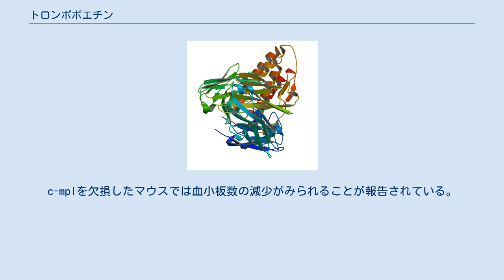トロンボポエチン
トロンボポエチンの3次元構造 トロンボポエチン（英:Thrombopoietin、TPO）は血小板の前駆細胞の増殖および分化に関与する造血因子である。
血小板は造血幹細胞から巨核球を経て分化し、血液凝固において重要な役割を果たすと共に、種々の免疫反応にも関与している。
巨核球や血小板の形成には種々のサイトカインが関与しており、インターロイキン（IL）-1、-3、-4、-6、-7、-11やGM-CSF、エリスロポエチン（EPO）、幹細胞因子（SCF）によって促進される。
TPOは血小板の形成を促進する活性を有することが1958年から示唆されており、精製･同定を試みるも成功するには至らなかったが、1994年にはじめてTPOのクローニングが行われた。
その後、TPOは巨核球コロニーの形成を抑制する機能を持つc-mplのリガンドであることが解明され、造血系細胞の産生に重要な因子であると考えられている。
 ヒトTPO遺伝子は７つのエキソンと6つのイントロンを有しており、染色体上では3q27-28に位置している。
TPO遺伝子は353アミノ酸残基のタンパク質をコードするが、21残基がシグナル配列であり、除去された後に60-70kDaの糖タンパク質として分泌される。
TPO分子のアミノ基末端側領域は種をこえてよく保存されており、EPOと23%（ヒト）の相同性を有している。
一方で、カルボキシル基側の領域は種間で多様性に富む。
 TPOのmRNAは主に肝臓に発現が見られ、腎臓や脾臓、骨髄、膵臓、脳、肺においても少量発現している。
肝臓や腎臓では常に一定量のmRNAが発現しているが、血小板減少が生じたマウスの脾臓や骨髄ではTPOmRNAの発現は上昇していることが報告されている。
 ヒトにおいてTPO受容体であるc-mplの遺伝子は12個のエキソンを有しており、1p34に位置する（マウスでは第4染色体上に存在）。
c-mpl mRNAの3'末端側の選択的スプライシングにより、P型（71kDa）とK型（65kDa）の2種類のタンパク質が産生され、これらは細胞内領域の構造が互いに異なる。
P型は細胞内領域にBox1およびBox2と呼ばれるシグナル伝達に関与するドメインを有するが、これらはK型には存在せず、その機能に関してはよく分かっていない。
細胞外領域の構造は共通しており、4つの保存されたシステイン残基とサイトカイン受容体に特徴的なWSXWSモチーフを含む。
 c-mplは骨髄性白血病に関連するレトロウイルス（MPLV）の癌遺伝子v-mplと相同性を有しており、血小板や巨核球の他、赤芽球系の細胞にも発現している。
 TPOは巨核球の成熟・増殖を刺激し、血小板の形成を促進する活性を有する。
c-mplを欠損したマウスでは血小板数の減少がみられることが報告されている。